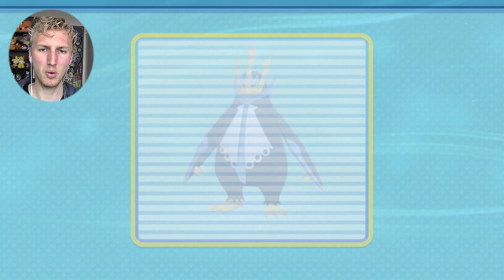Dit plan moet helemaal anders! - Pokemon Brilliant Diamond Nederlands #10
Onderweg naar Pastoria City beseft CrazyCoen zicht dat hij zijn plan moet herzien. Het plan moet helemaal anders. We gaan op weg naar Pastaria City in deze Pokemon Brilliant Diamond Nederlands, we proberen te stoppen bij het Valor Lakefront, maar hier staat Team Galactic in de weg!

APPARATUUR:
Camera: Canon EOS M50
Microfoon: Røde VideoMicro
Tripod: Joby GorillaPod 3K
Telefoon: iPhone SE 2020
Editsoftware: Adobe Premiere
Streamsoftware: Streamlabs OBS
Capture Card: Elgato Capture Card HD60 S+
Microfoon voor streamen: Samson C03U